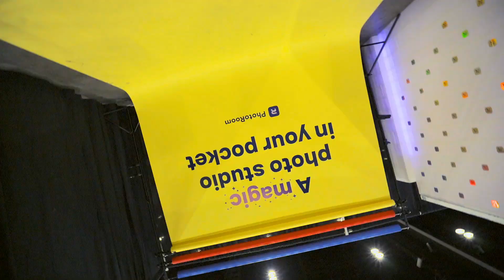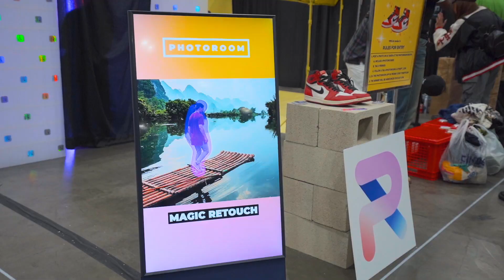PhotoRoom at ThriftCon LA 2022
Did you catch us at ThriftCon LA this December? We met some of the biggest resellers in the game and brought the PhotoRoom experience to life with a fun and interactive photo studio and big giveaways.

ThriftCon Los Angeles is an extension of ThriftCon, the biggest vintage clothing convention in the US where cloth lovers come to shop vintage clothing and trade special fashion pieces.

Create professional-looking product photos with the free PhotoRoom app on iOS or Android ➡️

Have you ever been to a ThriftCon event? Let us know your experience in the comments below!

🚀 More videos on thrift shopping and selling online

About PhotoRoom

PhotoRoom is a photo editing app that offers AI-powered solutions for editing and enhancing photographs. You can use PhotoRoom to remove photo backgrounds, create custom backgrounds using AI, resize images, create sales-ready product photography, and so much more.